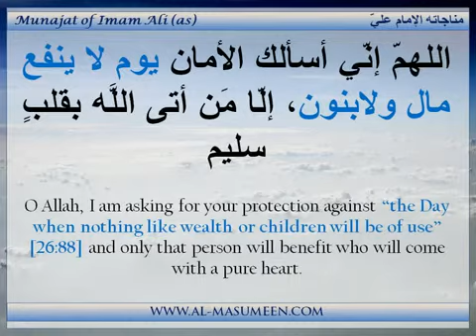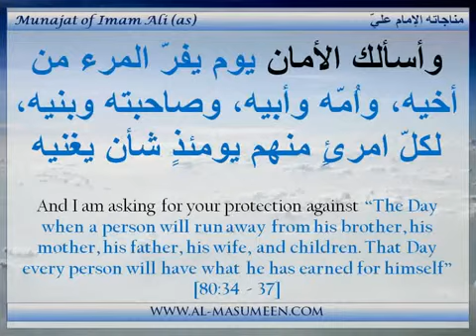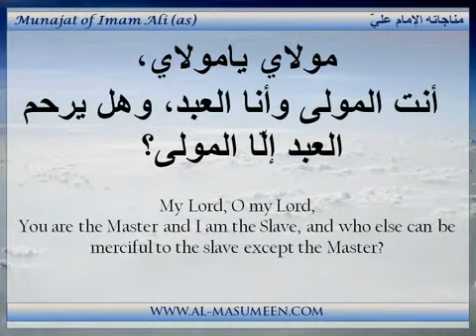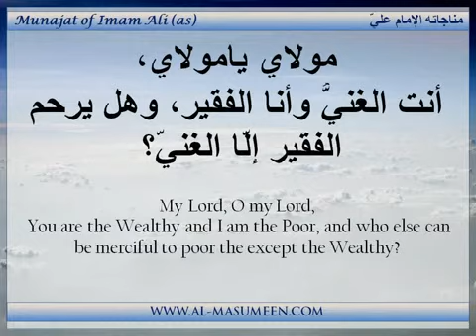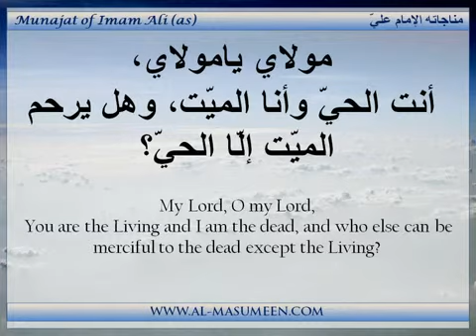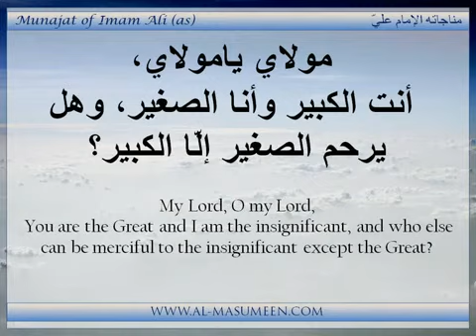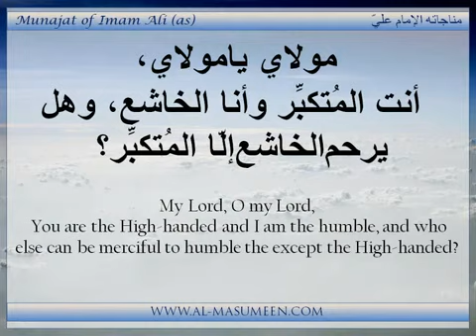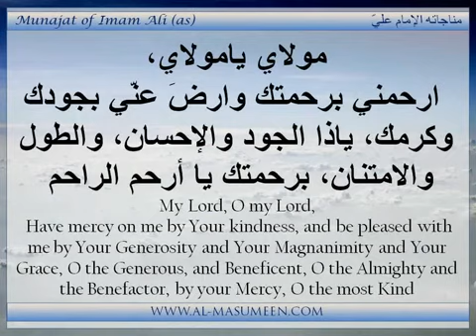Munajat of Imam Ali Syed Walid Mazeedi